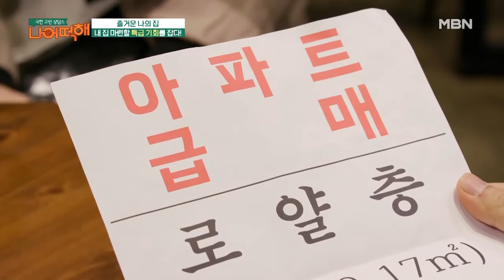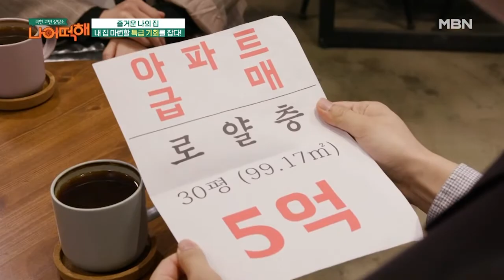느낌 싸한 새집! 나만 모르는 비밀이 있다? ( Feat. 경비원 아저씨) MBN 210405 방송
MBN ‹나어떡해› 매주 월요일 밤 11시 본방사수!!